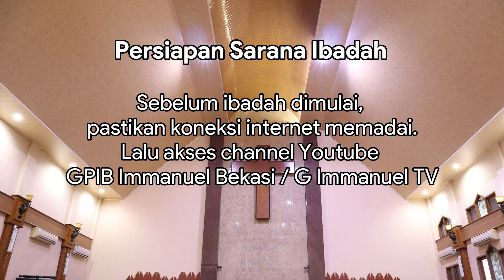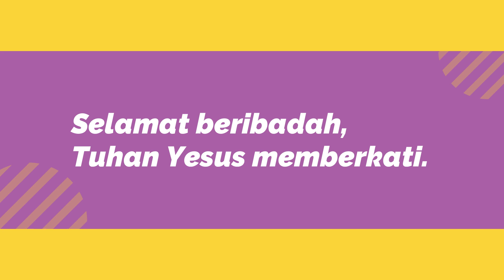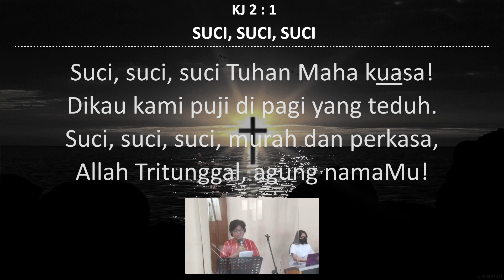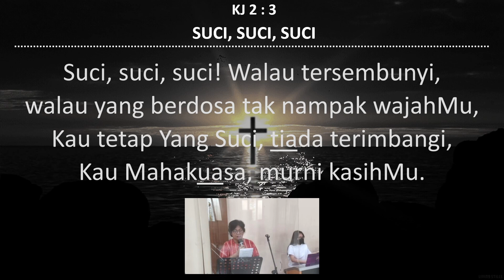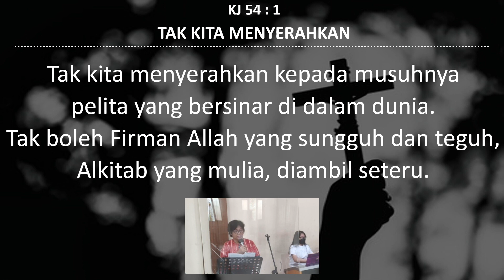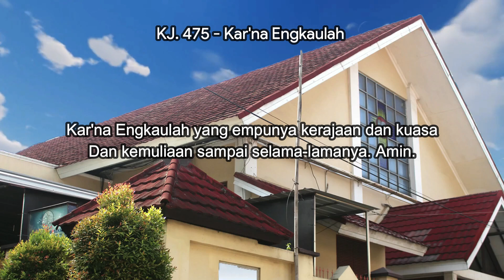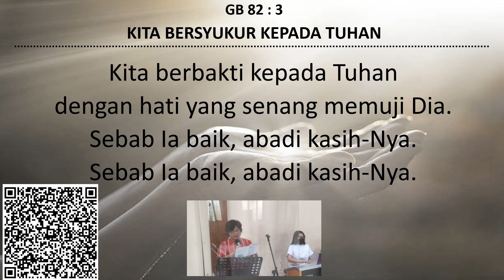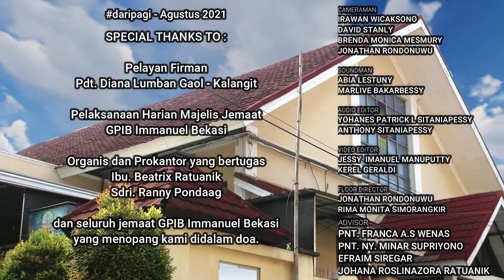[GPIB IMMANUEL BEKASI] IBADAH KELUARGA - Rabu, 22 September 2021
Pembacaan Alkitab : Kisah Para Rasul 21 : 10 - 14

Pelayan Firman : Pdt Diana Lumban Gaol - Kalangit

Persembahan dapat diberikan melalui transfer bank:
-Rekening Gereja GPIB Immanuel Bekasi
Bank BNI no. 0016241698 (Rutin: Persepuluhan/Syukur)
-Rekening Pospel Karang Satria
Bank BNI no. 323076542 (Rutin: Persepuluhan/Syukur)